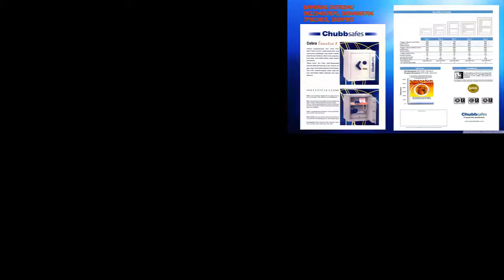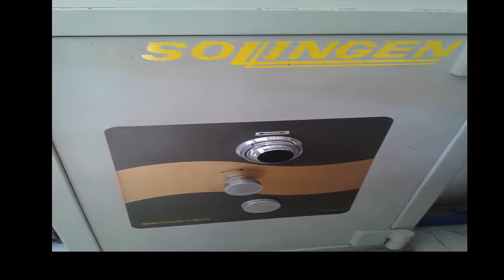Brankas Murah Jogja Semarang Cirebon| 082234667870, Pusat Brankas Murah Cirebon Semarang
Distributor Brankas dan Alat Kanntor
Kami Dari UD. Murah Mantap Jaya Selaku Penjual dan Pemegang 25 Merk Brankas Terbagus Dengan Harga Termurah, Terjangkau Se Indonesia, Bergaransi Dan Berkualitas Tinggi.
Kami juga menjual Alat - alat Kantor seperti : Men jual Meja, Jual Kursi, Jual Filling cabinet, Jual Almari arsib, Jual Penghancur kertas, Jual Peng hitung uang, dan lain - lain
Silahkan hubungi Kami untuk konsultasi tentang Brankas dan Alat Kantor.
Bambang Sutrisno
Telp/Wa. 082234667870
BB. 7FBD38C6
atau datang langsung ketempat Kami

Kantor  : Jetis Kulon X No 50a (Depan Telkom Ketintang Divre 5)
Ketintang - Wonokromo - Surabaya – 60243

Show Room : Giant Maspion LT. dasar E.32 MASTECH JL. A. Yani No. 73 Surabaya